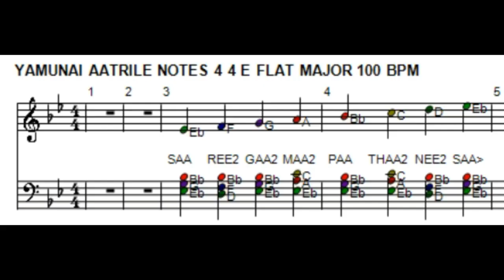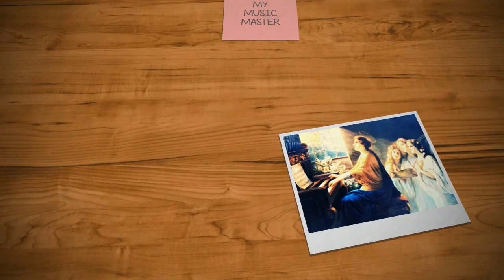TAMIL FILM SONGS KEYBOARD NOTES AND INSTRUMENTAL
FOR MY MUSIC MASTER ALL DATA